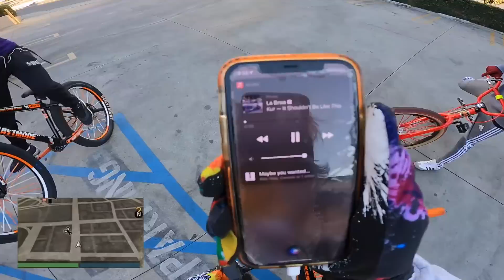WHEEL!NG IN LOS SANTOS | REAL LIFE GTA 5 | ONEWAY STEPHAN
This video is about WHEEL!NG IN LOS SANTOS | REAL LIFE GTA 5 | ONEWAY STEPHAN